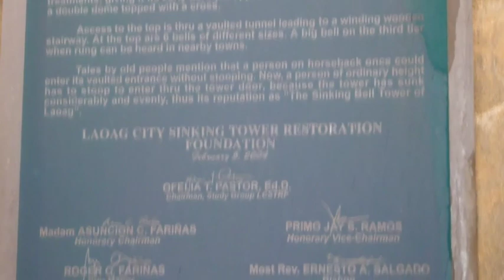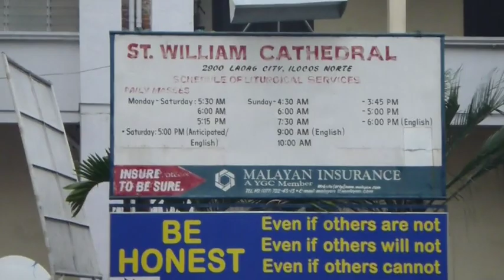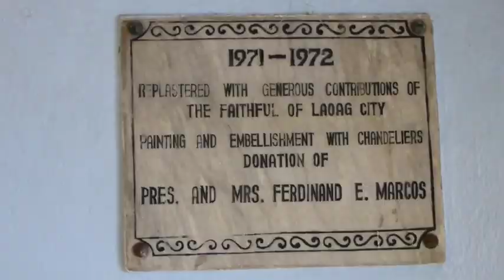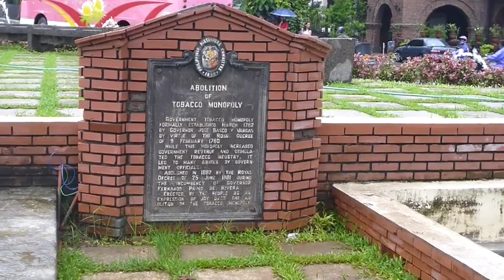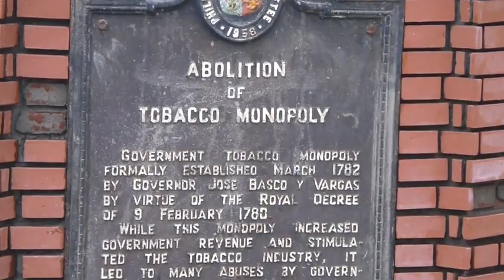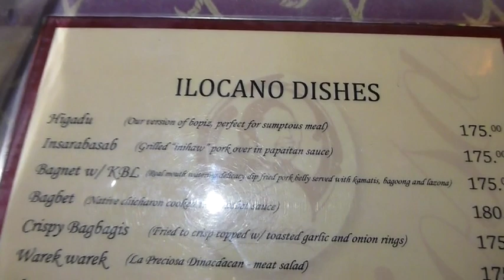laoag, ilocos norte(5aug2012)